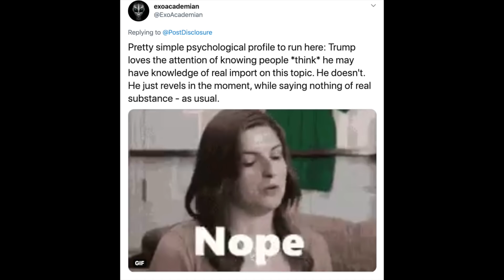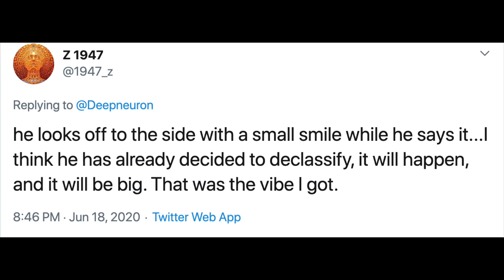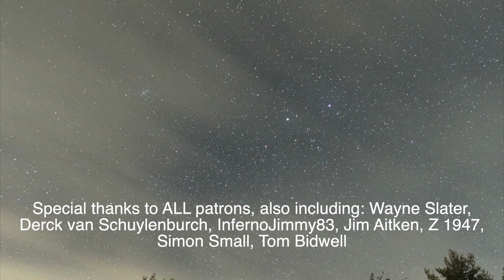Trump Talks UFOs